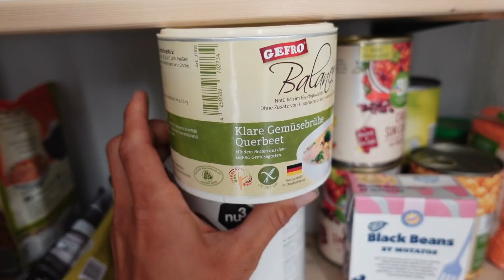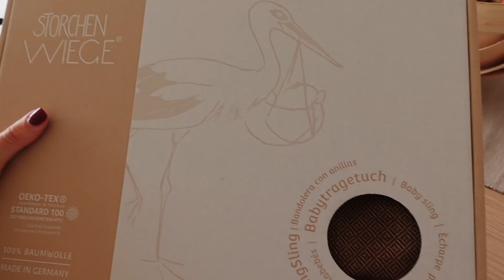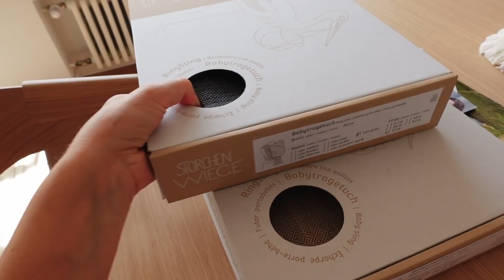Warum wir jetzt doch keinen Kinderwagen kaufen + Wochenende in den Bergen | MANDA Vlog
Wir haben uns doch erstmal gegen einen Kinderwagen entschieden + zeigen euch ein paar Eindrücke von unserem Wochenende in den Bergen. ENjoyy! :))

UNSER FAIR FASHION LABEL (Werbung)

Alex: Verpackungstechnik
Marie: Online-Medien-Management

HAVE FUN :)

Marie & Alex